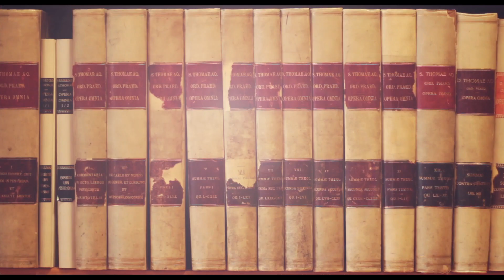J. Emery #15: La comunicación de idiomas (III, 16)